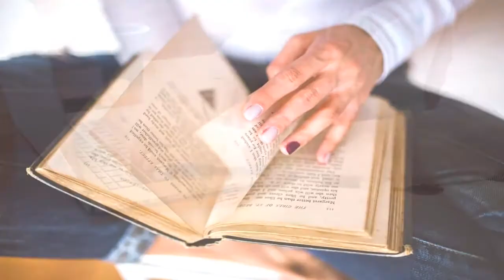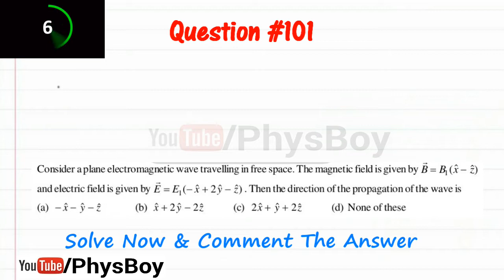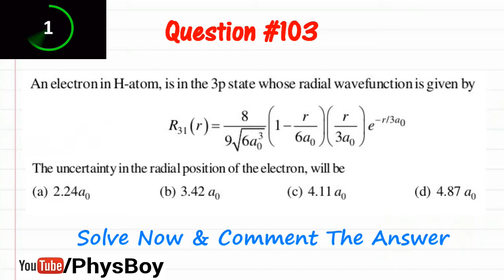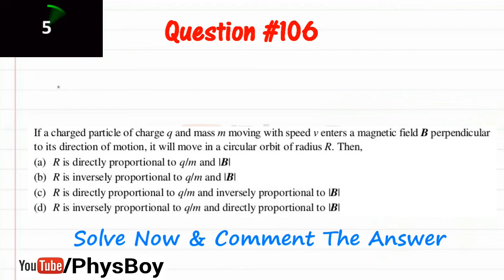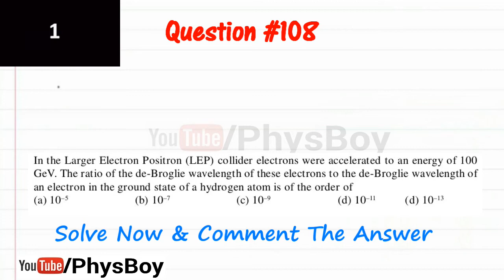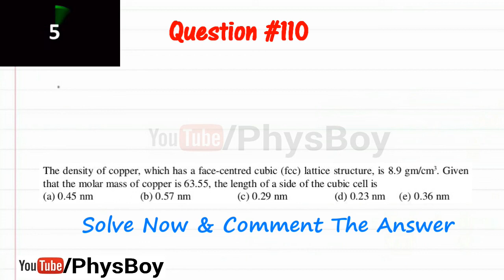Practice Set 11 | CSIR NET June 2019 Physics Preparation | Physics CSIR NET JRF- PhysBoy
This Video contains 10 (Q101 to Q110) Expected questions.

Cheers !!